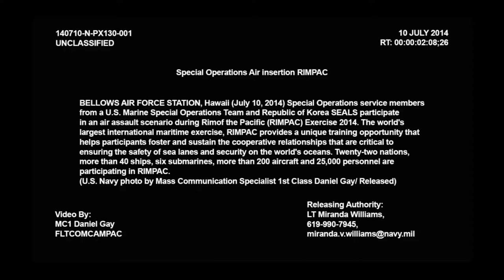Military Aerial Action Operation